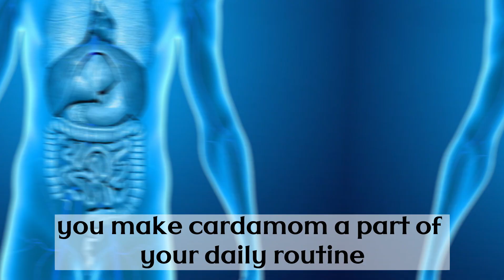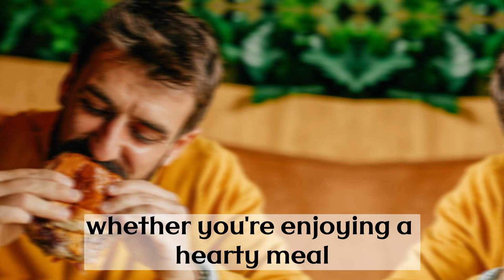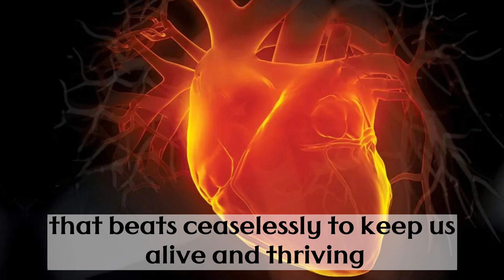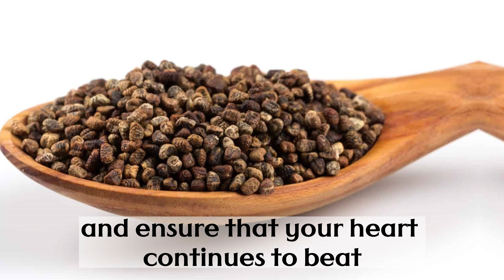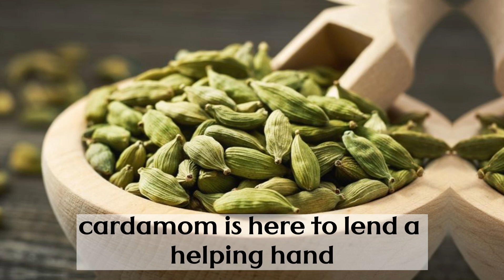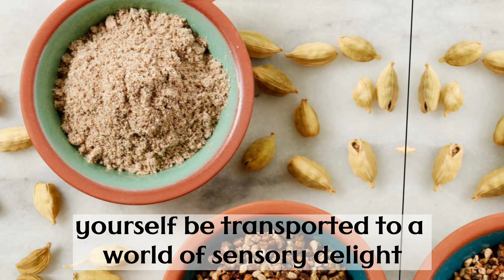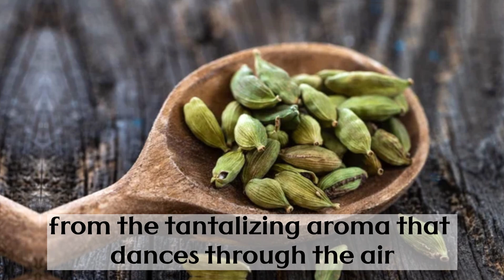What Happens When You EAT Cardamom Daily AFTER 50 | Health Benefits of Cardamom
🌿 Discover the incredible health benefits of incorporating cardamom into your daily routine, especially after the age of 50! In this video, we unravel the secrets of this aromatic spice and how it can positively impact your well-being.

👀 Are you curious about the potential changes in your health when you consume cardamom regularly? Look no further! We delve into the numerous advantages that cardamom offers, focusing on its unique properties and how they may contribute to a healthier lifestyle.
🌟 Whether you're a cardamom enthusiast or someone looking to enhance your health post-50, this video provides valuable insights into the positive effects of incorporating cardamom into your daily diet. Don't miss out on the potential benefits – hit play now and embark on a journey to a healthier, more vibrant you!

Important Note :
The knowledge shared on our YouTube channel regarding diet, vitamins, and natural foods for healthcare serves as general information and educational content. While we strive for accuracy and reliability in our material, we cannot guarantee its comprehensiveness or suitability for individual circumstances.
We strongly urge you to consult with a qualified healthcare professional or registered dietitian before implementing any significant modifications to your diet or incorporating new supplements into your routine. Each person's body is unique, and what may prove effective for one individual may not necessarily yield the same results for another.
Always prioritize your well-being and seek guidance from qualified experts who can provide personalized advice tailored to your specific needs and requirements. Your health and safety should remain at the forefront of any decisions related to your diet and nutritional choices.